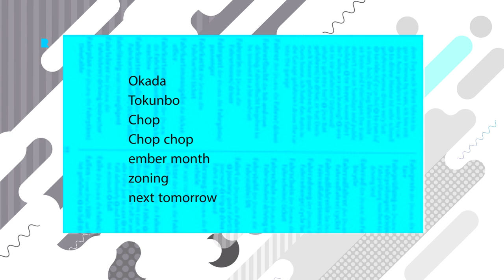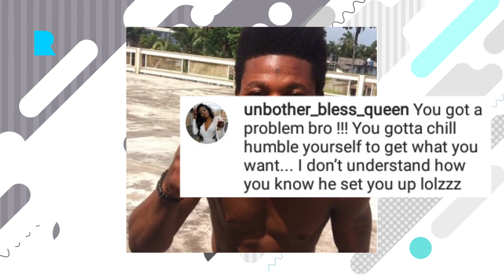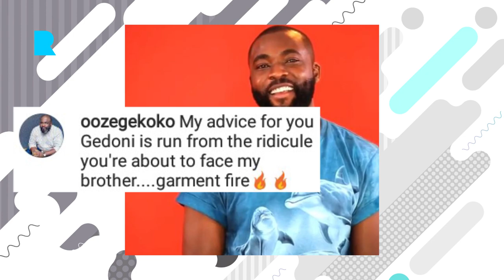Vic O claims Zlatan and his friends assaulted him, Nigerian words added to Oxford dictionary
Vic O claims Zlatan and his friends set him up and beat him up, after calling him(zlatan) out for "disrespect", About 29 Nigerian words added to the oxford dictionary, Gedoni appointed as special adviser to Crossriver state Governor, John legend visits Nigeria unannounced.